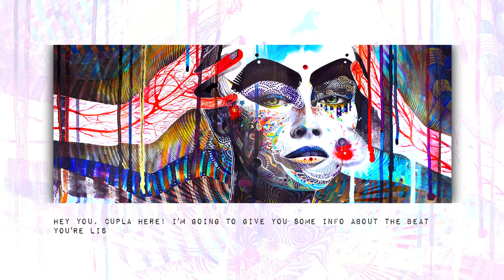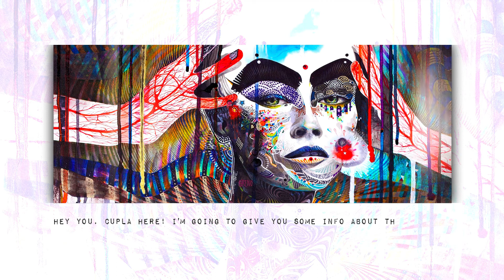NEW 2019* Migos x Bad Bunny - WHENEVER | Sad Hip-Hop type beat / Trap Instrumental free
Q: Can I use this beat for free?
A: Yes, you may use it for non-profit usage only ✋BUT, if you want to upload your track on Spotify, Apple Music, Youtube vid or any other platforms, please purchase a lease

Q: Does the beat have VOICE TAGS after buying the lease?
A: No, there’s just 1 producer tag in the very beginning of the beat 😉

Cupla
prod. Cupla